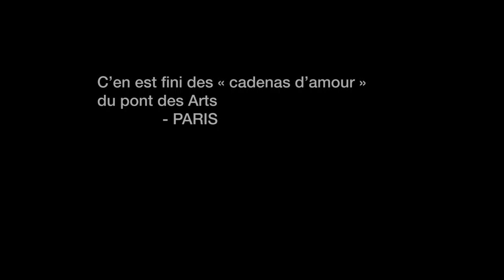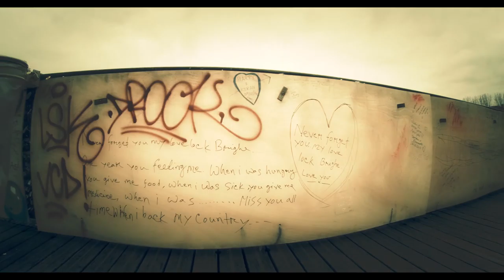Loves Labour's Unchained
The once beautiful design of Pont Des Arts  was almost ruined by the fashion of lovers visiting Paris to attach  padlock to it and throw the key into the Seine. IN the last weeks before the padlocks were forcibly removed I managed to grab this short.